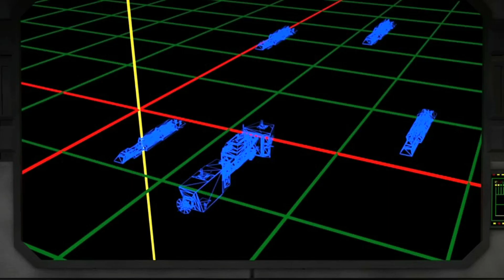Wing Commander Saga: Proxima system; mission 2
The Hermes continues launching lighters on escort missions. This time to protect a large convoy of 4 transports (Carry refugees from colonies evacuated before the Kiltrathi bioweapon attacks) and a frigate from the Kilrathis raider forces that continue to harass the confed transport convoys , while still keeping their base of operations hidden.